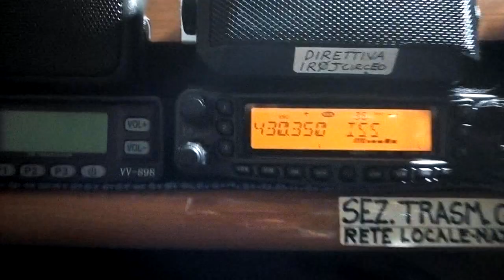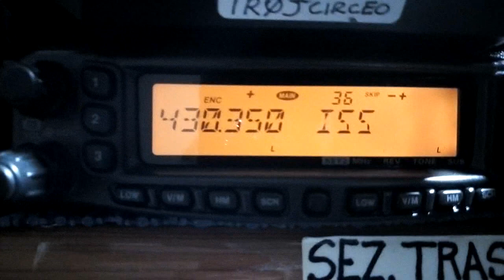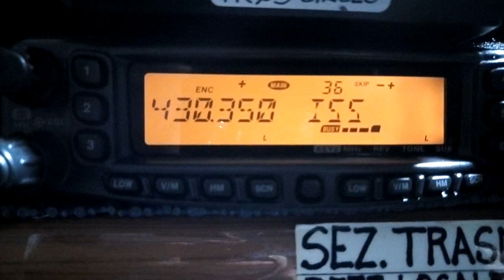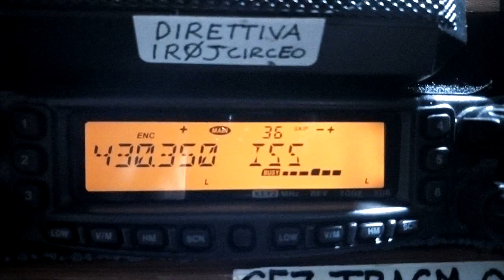ISS, verticale vs direttiva.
Breve video durante il passaggio della ISS, oggi, 18 nov19, ore 19.01 UTC, 145.800 mhz...
ho approfittato per testare, all'inizio della trasmissione, il segnale tra una verticale X50, su Yaesu ft 897 e una direttiva 3 elementi, direzionata ad Ovest, su Yaesu ft 8900...
La direttiva si dimostra più efficace a catturare il primo segnale in arrivo da Ovest dove spunta la ISS...